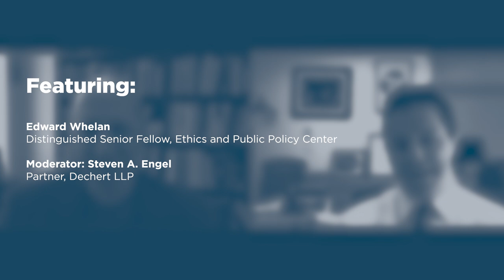March 2022 Virtual DC Lunch with Ed Whelan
Edward Whelan joins us for a discussion on the nomination of Judge Ketanji Brown Jackson to the United States Supreme Court.

Featuring:

Edward Whelan, Distinguished Senior Fellow, Ethics and Public Policy Center

Moderator: Steven A. Engel, Partner, Dechert LLP